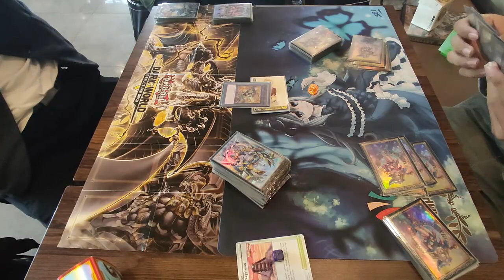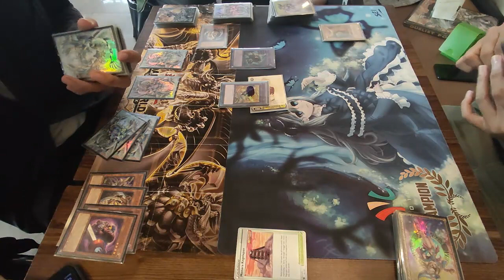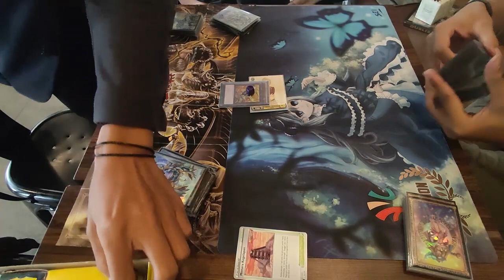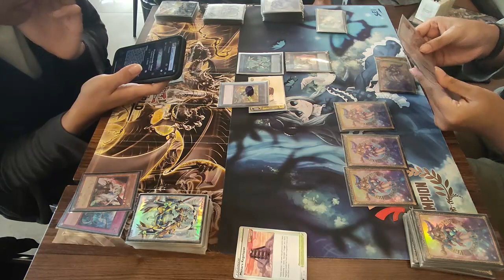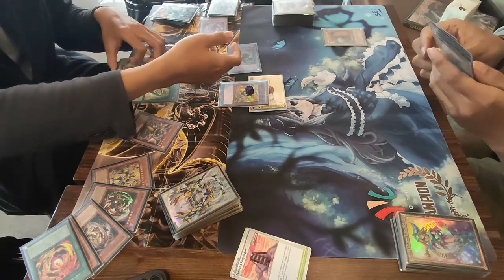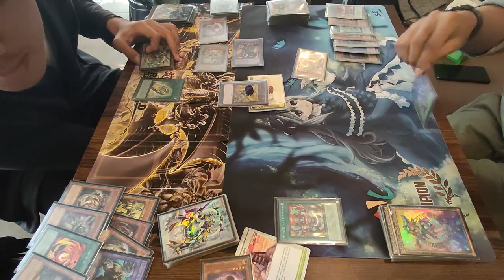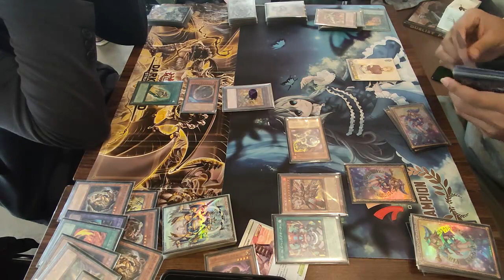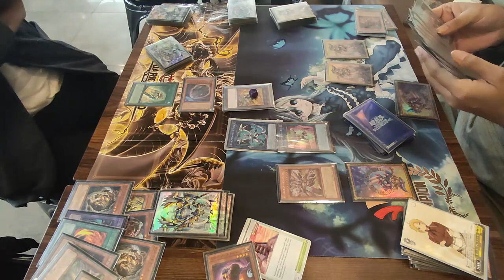[YUGIOH OCG] Chimera Horus vs R-ACE (Leo .D) [キマイラ vs R-ACE] 6 August 2023